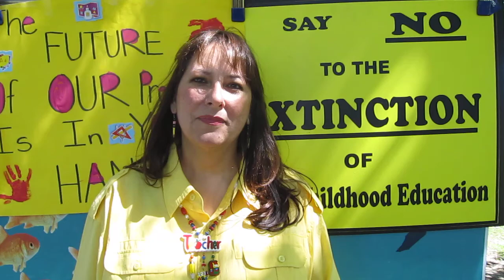Silvia Leon, Los Angeles